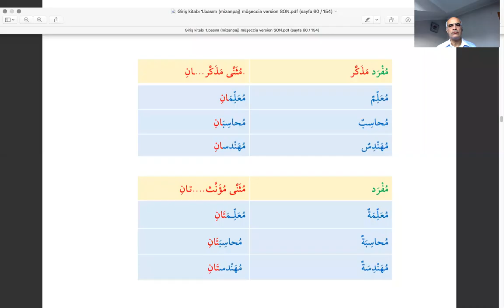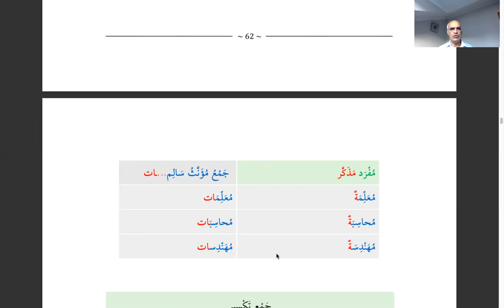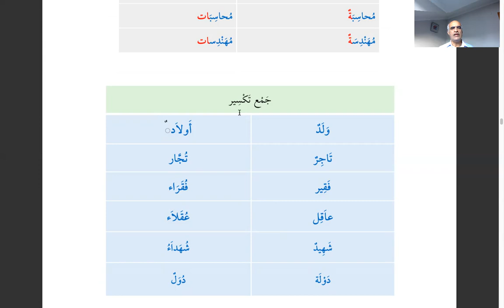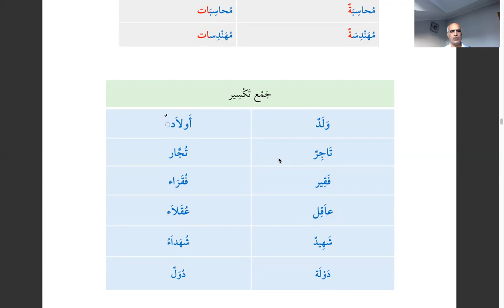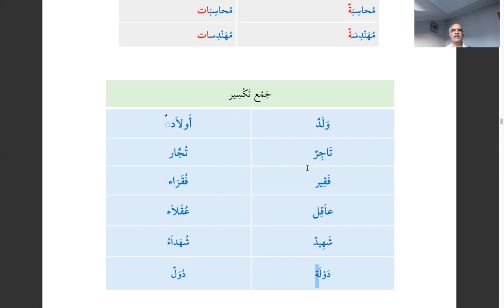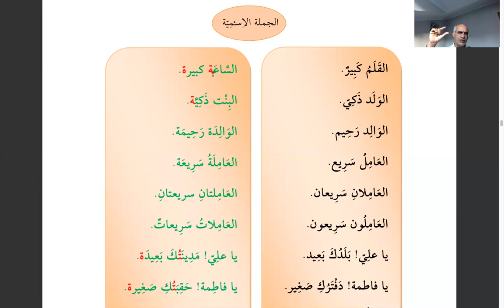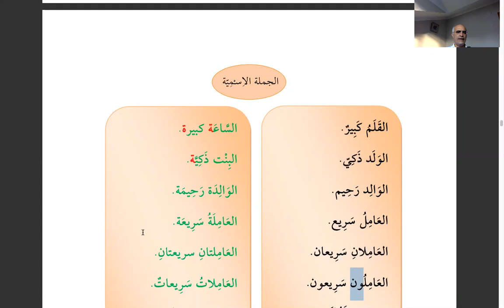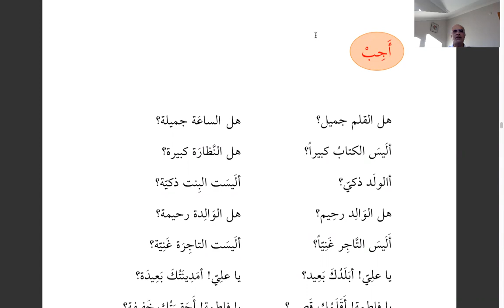Ders 9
Ders  9 İkil ve çoğul isimler